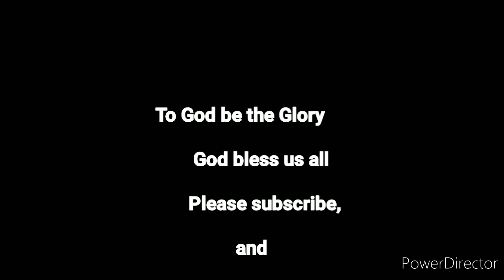The Lighthouse - Jeho Salazar-Cover ( Singing & Accompaniment Keyboard Version)